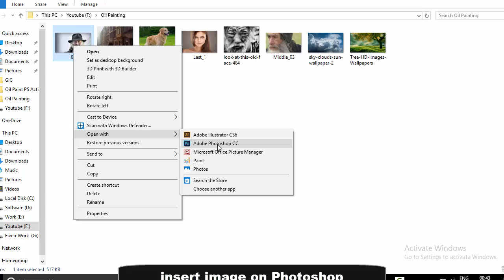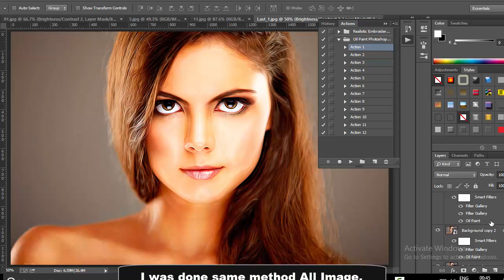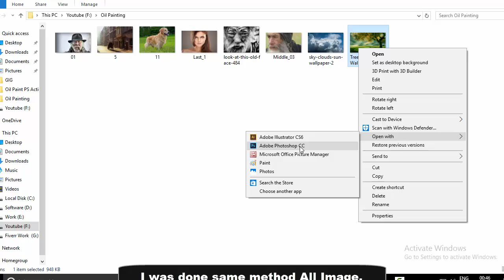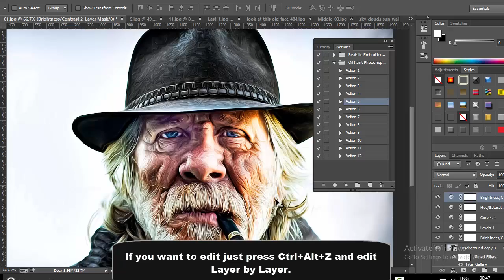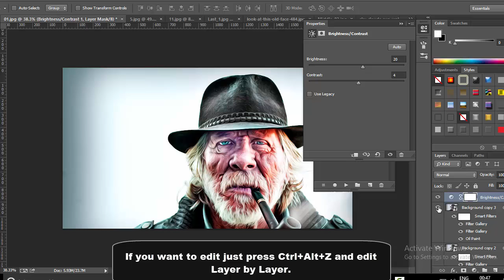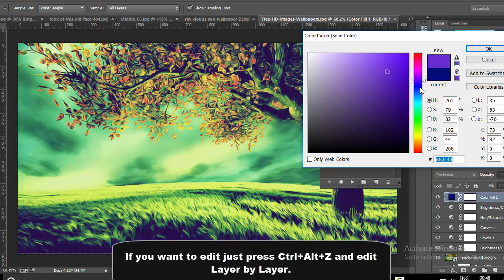Oil Painting Photo Effects using plugin | Photoshop Tutorial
Photoshop: How to transform photograph into digital painting.
Digital Oil Painting Tutorial | Digital Oil Painting in Photoshop